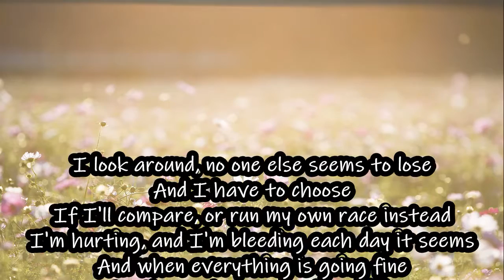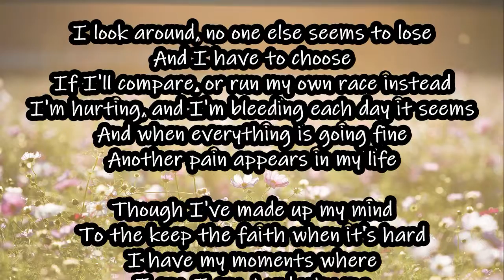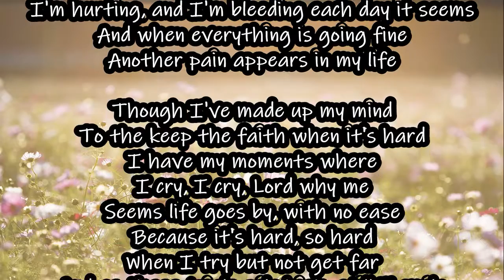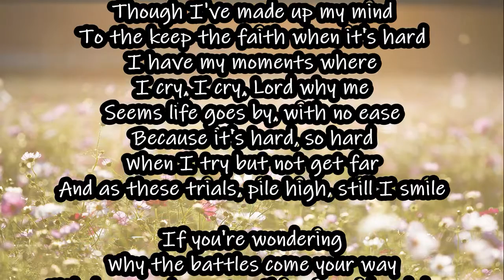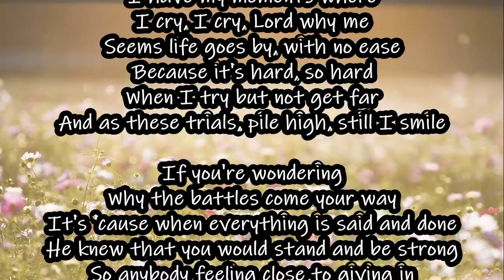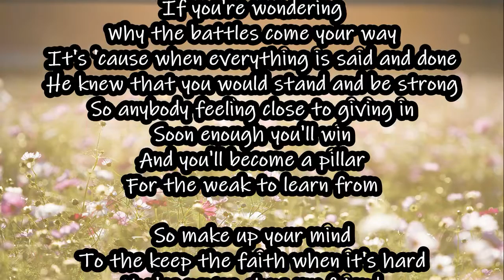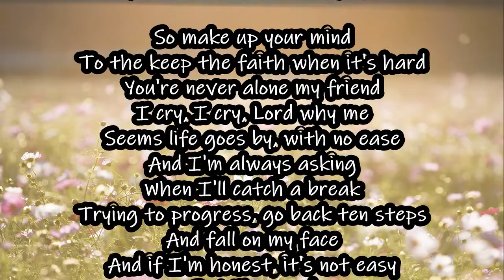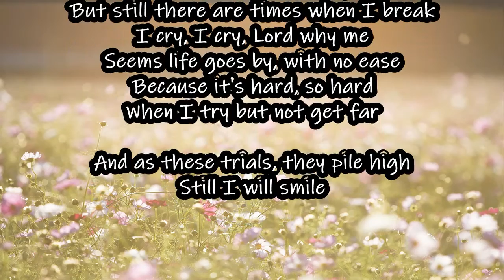Swing to Divine - I Cry (Still I Smile) (Lyric Video)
Facebook & Instagram @swingtodivine

swingtodivine